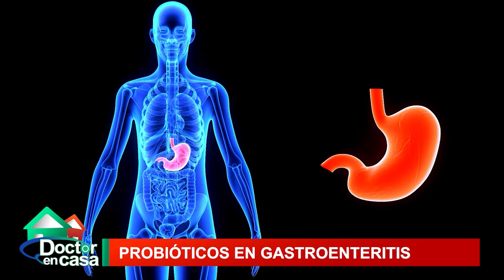Probióticos en gastroenteritis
La gastroenteritis es una infección intestinal acompañada de diarrea, calambres, náuseas, vómitos y fiebre. Es una de las enfermedades más frecuentes en el mundo y tiene diversas causas.